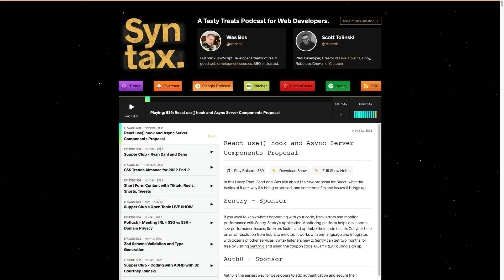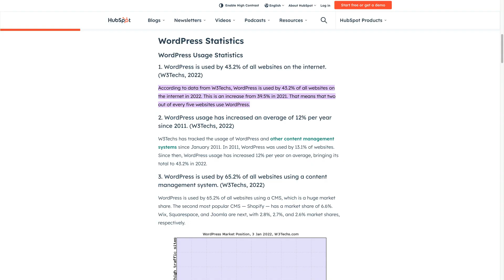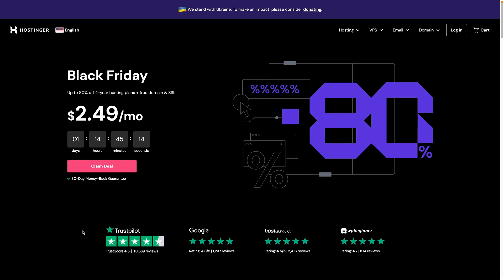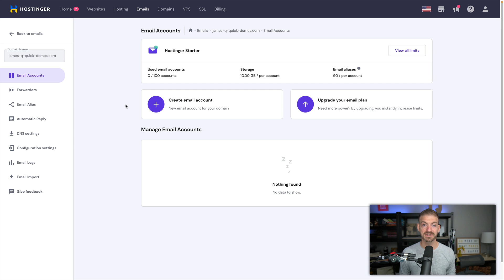Make Your Own Money as a Freelance Developer!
As more and more people get laid off in tech, I'm encouraging people to start working on making their own money through content, freelancing, etc. I'm not saying you need to do it full-time, but it is nice to make some supplementary income that can help you get by if something does happen.

In this video, we'll talk about tips for getting started as a Freelance developer. How to find your first clients, how to charge, etc.

**TIMESTAMPS**
00:00 - Intro
02:50 - Intro to Hostinger for Hosting Wordpress Sites
04:10 - How To Find Clients
05:30 - Build a Freelancing Portfolio
06:30 - Working with Wordpress as a Headless CMS
07:50 - How Much to Charge and Handling Taxes
09:35 - Handling Support for Freelance Projects
10:30 - Hostinger Support
11:25 - Hostinger hPanel for Managing Freelance Websites
13:30 - How to Charge
14:35 -  Wrap Up